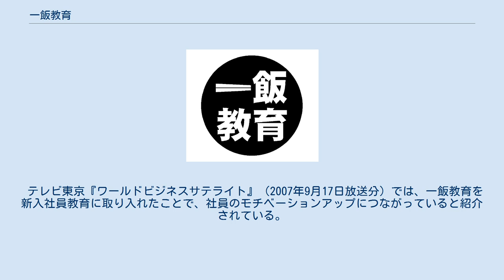一飯教育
一飯教育（いっぱんきょういく）とは、茨城県にある住宅会社『株式会社ノーブルホーム』が、2007年3月より始めた社員教育活動。
 家を建ててもらった顧客宅へあえて手土産を持たずに箸と茶碗を持って顧客宅へ訪問し食事を御馳走になりながら「顧客の本音」を聴くことで、社員の業務の改善やモチベーションの向上に繋がっている。
 2008年、一飯教育（いっぱんきょういく）は発案者である官谷 浩志によって商標登録された（【登録番号】第5113765号）。
 2009年、グッドデザイン賞を受賞している（受賞番号09E16006）。
 一飯教育ロゴマーク ことわざ「一宿一飯の恩」と、一般教育の「一般」を語呂合わせして名付けられ、顧客から“一飯の恩”を受けながら、感謝の気持ちやサービス精神、マナー、顧客心理を学ぶという意味がある。
 住宅の建築に携わった担当者達が入居後の家にあえて手土産を持たずに訪問し、晩御飯をご馳走になりながら顧客に本音を語って頂く。
手土産を持って行かない理由は、『手土産を持って行ってしまうと、その分だけ気を使った話をされるだけで「顧客の本音」をいただくことが出来ない』と考えたから。
 食事をご馳走になるという「分の悪い立場」を意図的に作ることで顧客が本音を話しやすい環境となる。
ずっと言えないままだった“顧客の本音”を忌憚のない意見として聴き、そこから得られた“気付き”から仕事の改善テーマに役立てるという。
 訪問後は、感想共有シートに伺った際に得た“気付き”を記入し全社員で共有している。
 一飯教育のルールは以下の通り。
 一飯教育の効果としては下記の事例が報告されている。
 テレビ東京『ワールドビジネスサテライト』（2007年9月17日放送分）では、一飯教育を新入社員教育に取り入れたことで、社員のモチベーションアップにつながっていると紹介されている。
 ^ 『PRIR』宣伝会議、2008年2月号 ^ 『Fole』みずほ総合研究所、2008年11月号